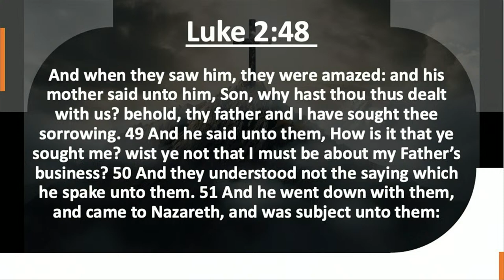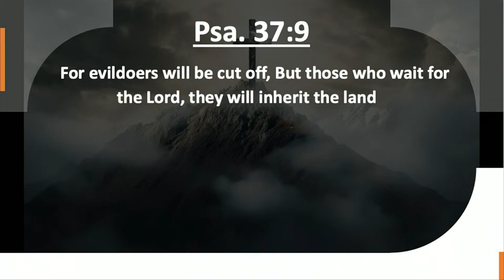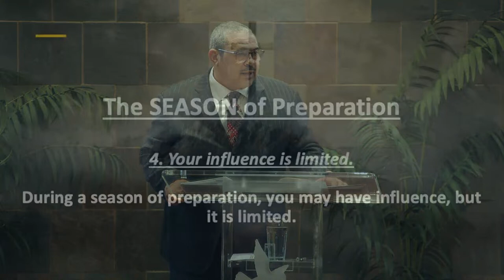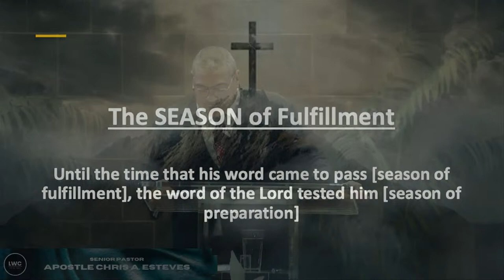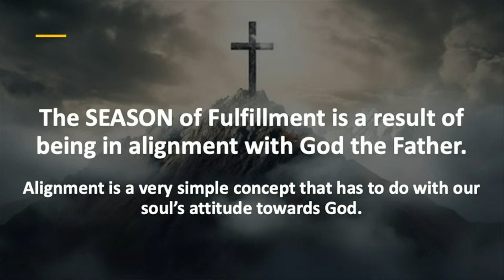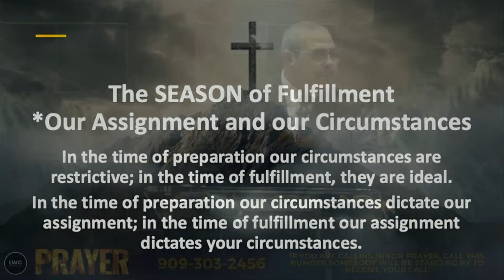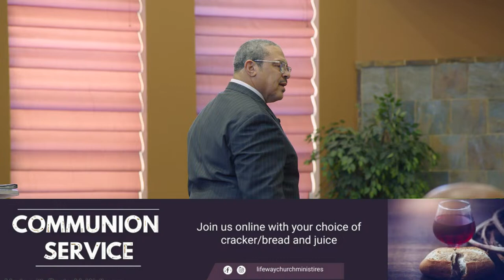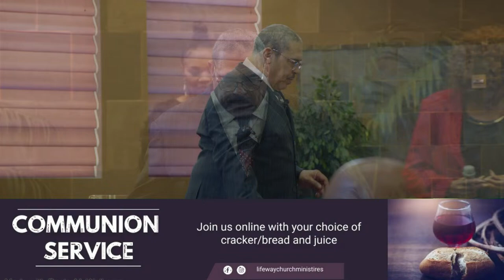Seasons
To support this ministry and help us continue to reach people all around the world If you made the decision to give your life to Christ, rededicated your life to Christ, or would like to become a member of Life Way Church (scroll down the page to “altar call response form” and please fill out the form) Check out this playlist for additional teachings from Apostle Chris to help you grow in your relationship with Christ (please scroll to the bottom of the page to fill out the prayer request form) Stay Connected Facebook Instagram Twitter